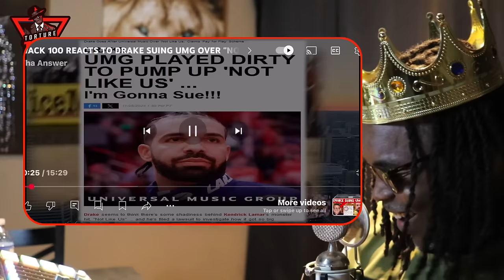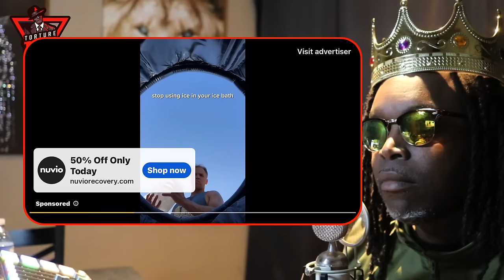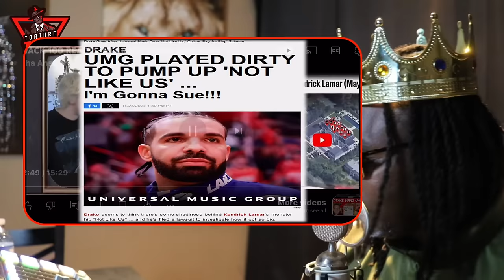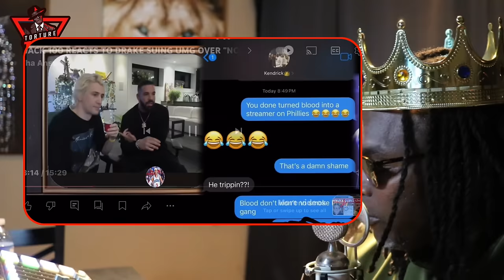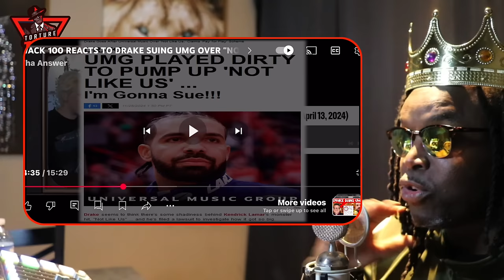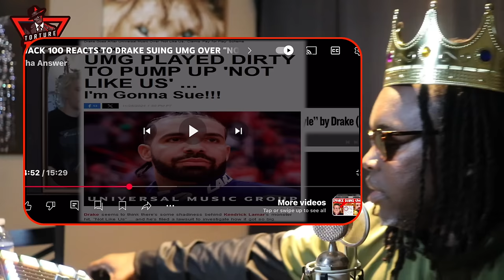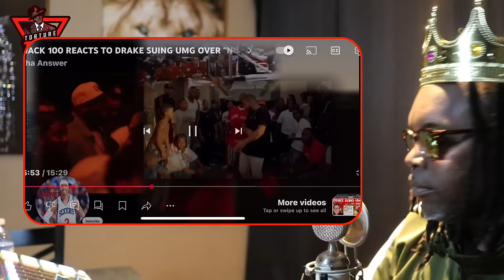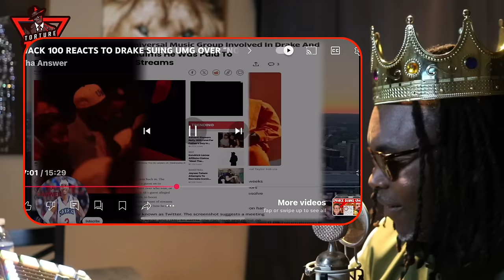to sue UMG and Spotify. Wack 100 calls him out.. ￼